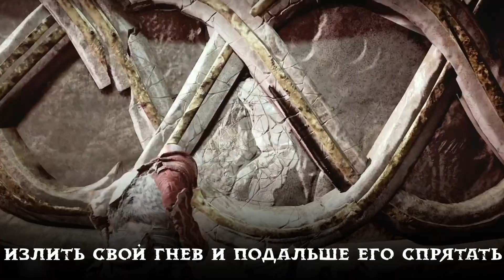ОДА ЯРОСТИ от Miracle Of Sound на русском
Товарищ, не проходи мимо, поддержи проект

Колокола боли и скрежет оков
Эхо что мне врет и дразнит
Вины океан и река стыда
Ярость меня никогда не покинет

Скорбь на снегу, печали зима
Пришла чтобы судить и отнимать
Свой гнев заперев, грохочет клетка

Прячу себя под толстой шкурой
Глубоко болят все мои раны
Как бы я ни старался скрыть это все

Долго от голода страдал
Долго в тишине кричал
Долго бежал от пожара
Чтобы подняться, пытаюсь всё я
Чтобы перенести боль
Чтобы сдержать эту боль до конца.
Чтобы перенести боль
Излить гнев и спрятать его подальше
Чтобы не испортил он непорочного и не привел его к боли

Сталью и лохмотьями я стыд свой покрою
Чтоб невинного ребенка не судили за имя моё

Inspired by Kratos and by Nordic/Viking music - a song about dealing with your anger & the challenges it brings.